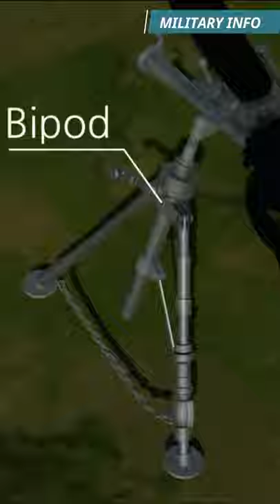how does mortar gun work military army